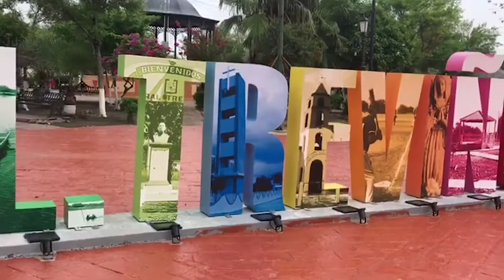EP9 Nuevo León Grande: ¡General Treviño!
¿Qué es lo que más te gusta de Nuevo León? Recuerda que nuestro estado es grande y tiene muchas cosas positivas.

¿Sabías que el dulce típico de General Treviño está hecho de frijol? Este municipio se encuentra al noreste del estado de Nuevo León, en la región llamada "Gran Llanura de Norte América".

¡Además cada 19 de marzo se celebra con una cabalgata al santo del pueblo San José!

¡Comparte!